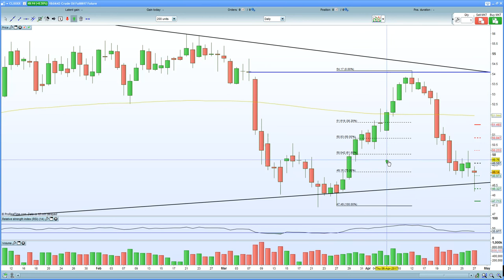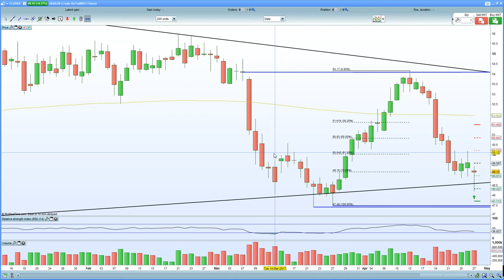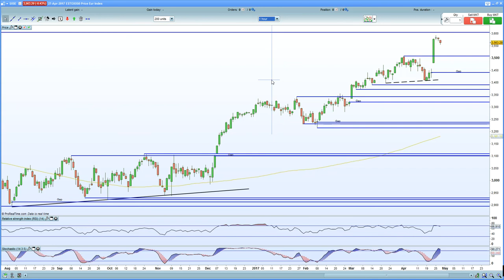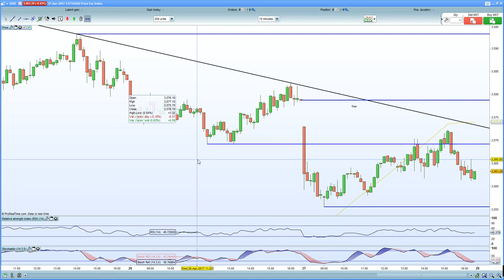FTSE 100 flushes with oil. DAX 30 , CAC 40 kept afloat by dovish Draghi